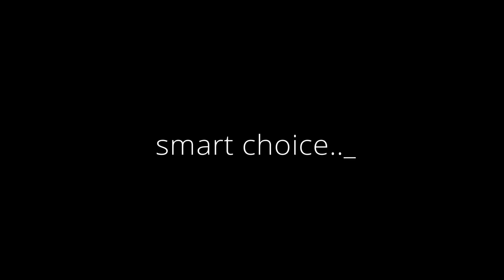Choice Biriuliov SmartChoice LPSP Ukraine